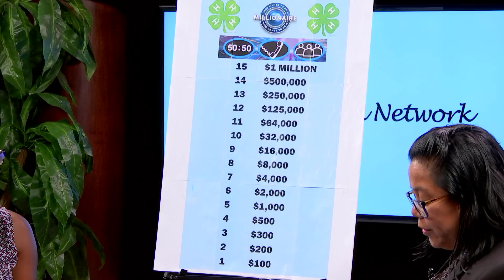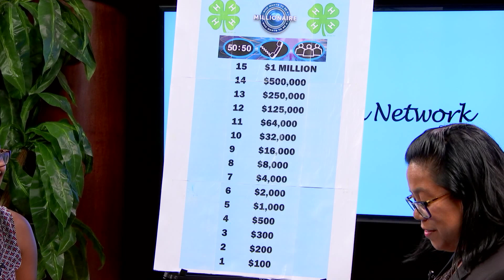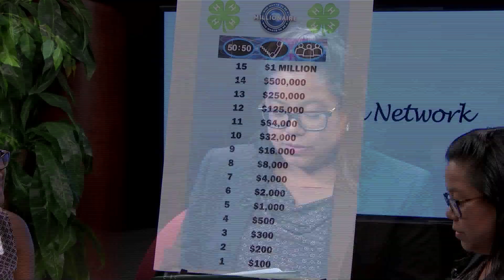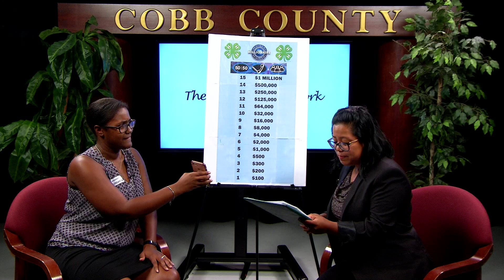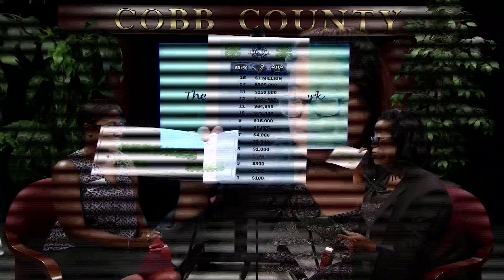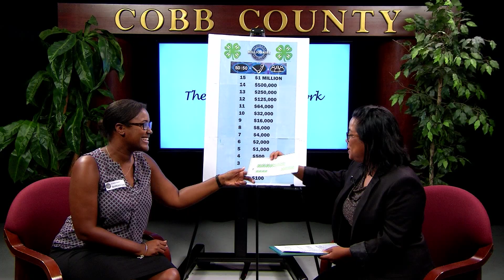The Extension Network - September 2019